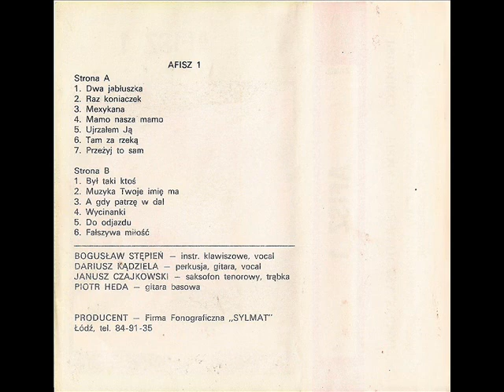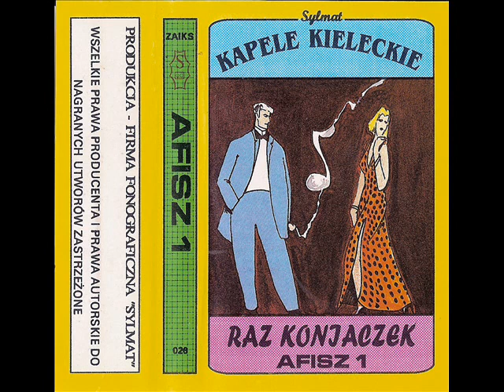Afisz - Był taki ktoś [Afisz 1 (Raz Koniaczek) (Sylmat 26)] (Polska Biesiada) (Kapele Kieleckie)